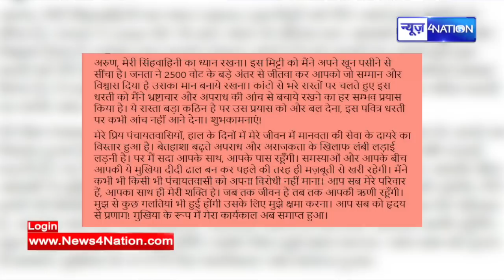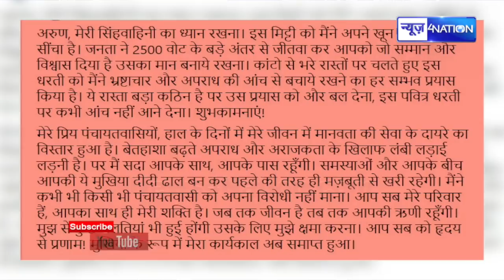Tejashwi Yadav की शेरनी Ritu jaiswal ने पति Arun के नाम लिखा Letter, सुनिये क्या कहा | News4Nation